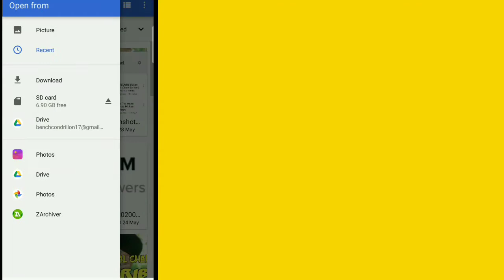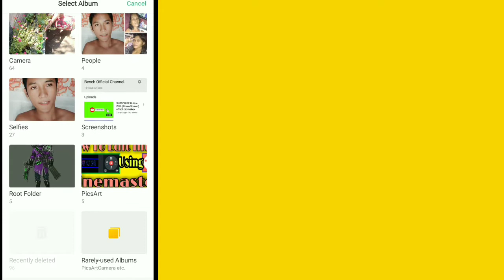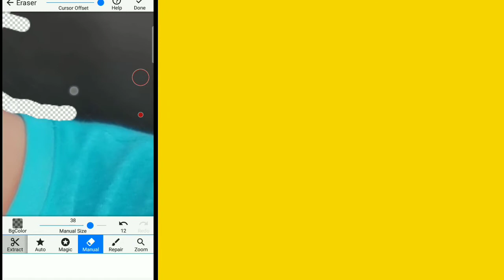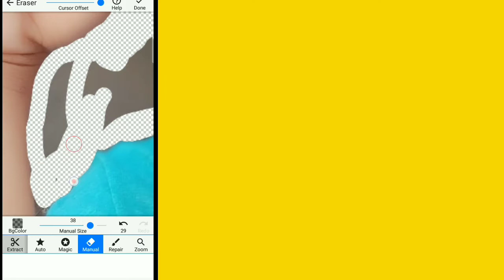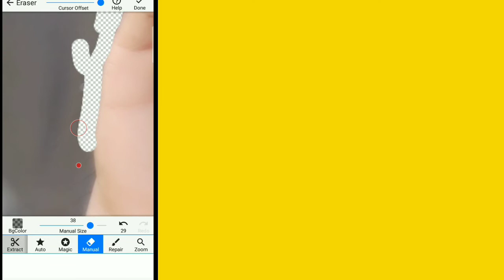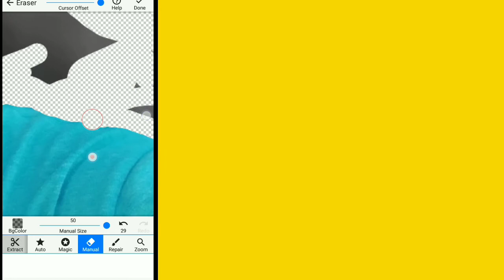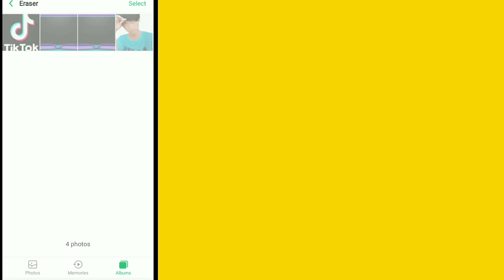Paano tanggalin ang background Ng pictures Using Android phone (tutorial)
Hi guys welcome to my YouTube channel so for today's video ay gagawa nanaman Ako Ng bagong tutorial na Kung tawagin ay paano tanggalin background Ng pictures Sana magustohan nyo po ang video nato at wag nyo Rin pong kalimotan E subscribe ang channel ko Bench Official Channel.
Salamat po.

Paano gumawa Ng profile picture
Paano mag edit Ng picture
Paano tnggaling ang background
Paano mag tangal Ng background Sa video
Paano mag tanggal Ng background
Paano tanggalin ang background ng pictures
Paano mag edit Ng pictures
Paano mag edit paano Ng video
Paano mag edit Ng picture Gamit ang PicsArt
Paano gumawa Ng thumbnail
Paano gamitin ang PicsArt
Paano gumawa Ng intro
Paano maging famous